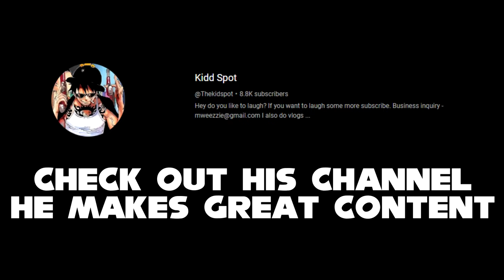Sonic superstars co op with the WORST levels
Sonic Superstars co op 4 player commentary with worst levels LMAO

The sonic superstars co op 4 player adventure continues by playing some of the worst levels in the entire game and it truly an experience alright.

Homies in the video:
@DSXL75 : Amy
@SonicZuki: Trip
@RTLuigi: Tails

Twitter (NOT really that active)